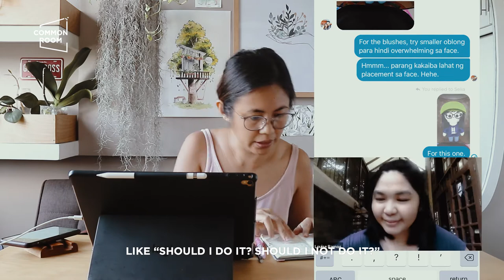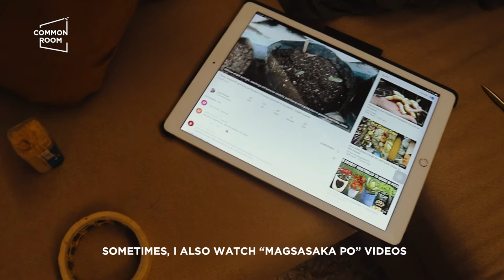A Day In The Life - Roma Agsunod | Common Room PH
We’re sure a lot of your daily routines have changed since the lockdown. The same goes for Common Room PH’s self-confessed workaholic mother hen Roma. While she admits that she still cannot completely let go of work, here’s a peek at what goes on in her life daily. Join her as she walks us through her “new normal” routine with this vlog!